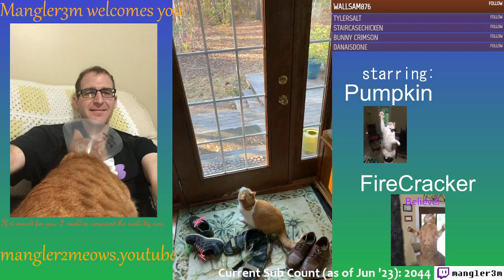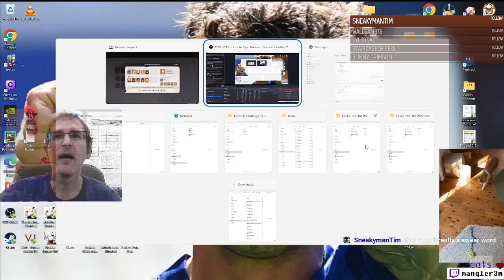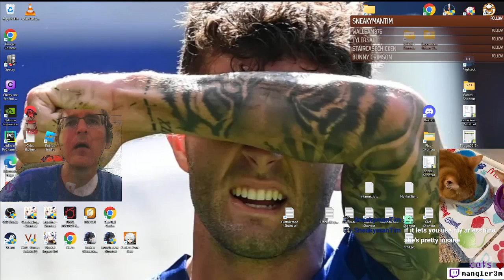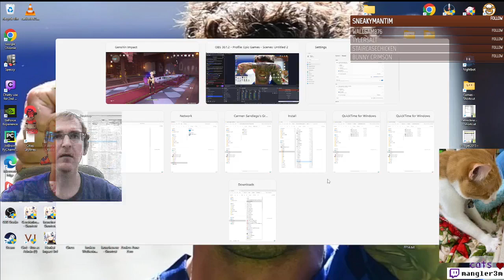Cannons and Secrets - GI - Ep 213